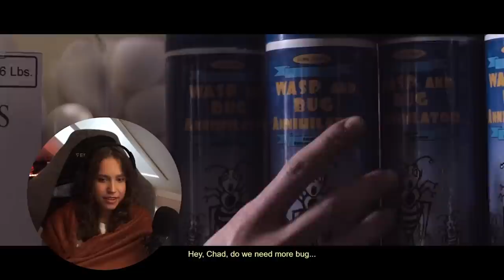a horror comedy?? TUCKER & DALE VS. EVIL (2010) Movie Reaction! ☾ FIRST TIME WATCHING